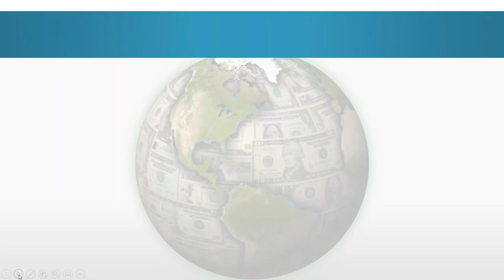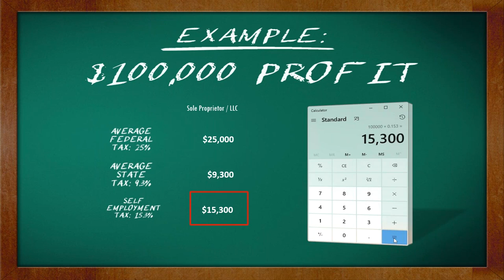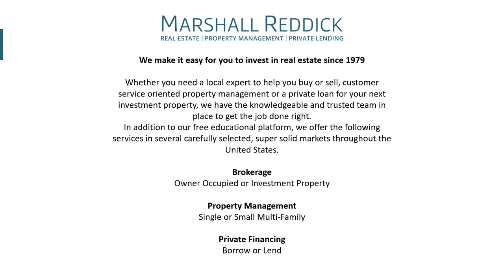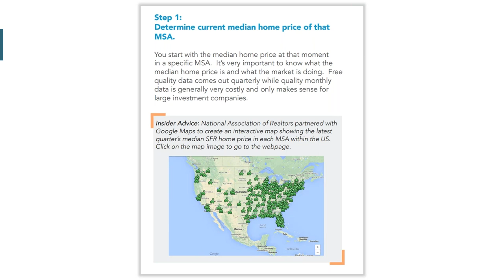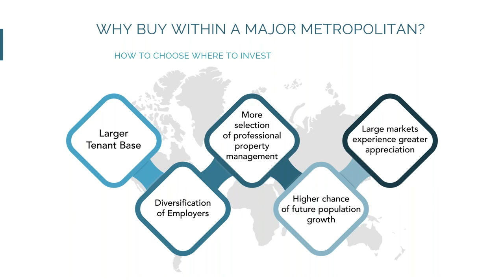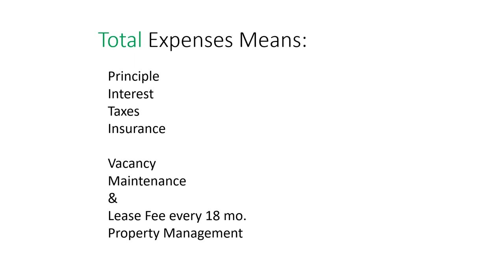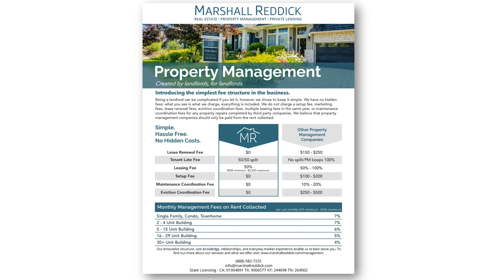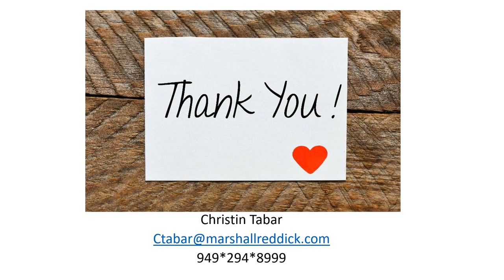How to Buy Investment Property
Tax Intro with Tony from Robert Hall: 1:20
How to Buy an Investment Property 25:00

Our premier presentation that includes an entire overview of real estate investing from A-Z. If you are a real estate investing beginner or those who have bought property in the past this is for you!

During this presentation, the following roadmap will be covered in detail:

Assessing your current financial situation and setting goals
Best cities to invest in real estate 2020
Ways to invest in real estate
Determining your purchasing power
Conducting due diligence
Property management
Tax benefits of owning rental property
How to evaluate an investment property
Conventional financing, private financing, and retirement account-rollovers
How to analyze the financials (actual deals)
How to eliminate as much risk as possible
Hear real-life stories in an easy-to-follow, step-by-step format. The best part is, by attending this presentation you will have the opportunity to work with a Real Estate Advisor afterward who can walk you through the entire process or provide any assistance you’d like for absolutely no cost. We do not charge a penny for mentoring!

This is the most comprehensive presentation on real estate investing on the planet. In fact, countless attendees have said, “I learned more here than I have in 2-3 day boot camps that I paid hundreds of dollars for.”